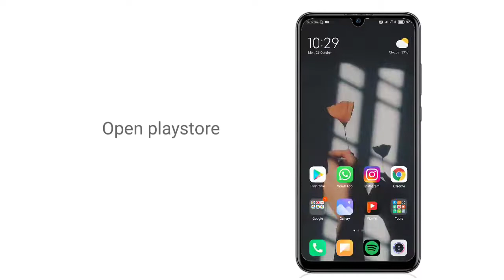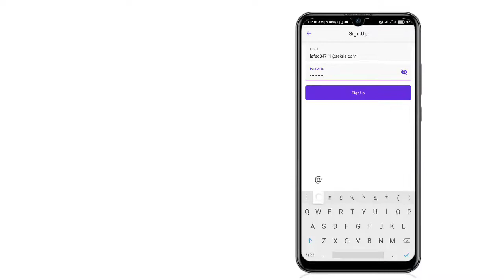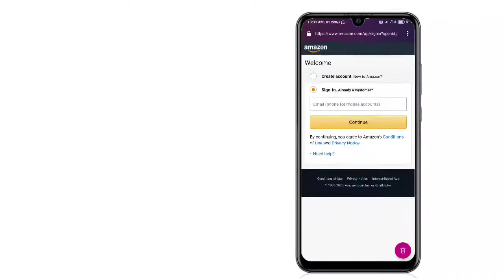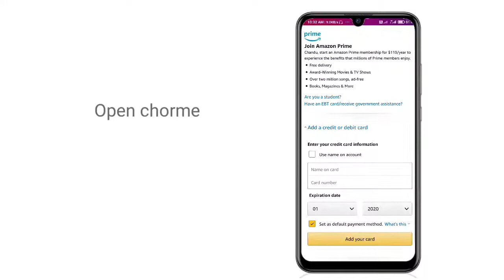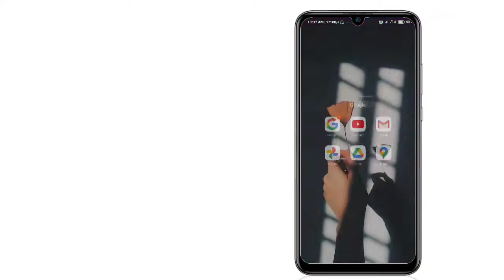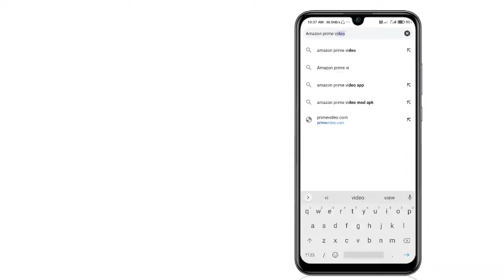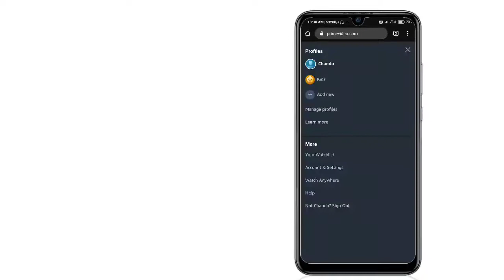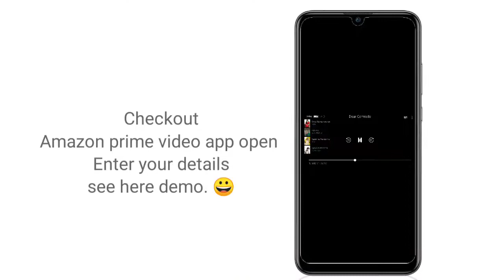Amazon prime account get free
Mobile tech tutorials and tips tricks.

Amazon prime account free. 😀